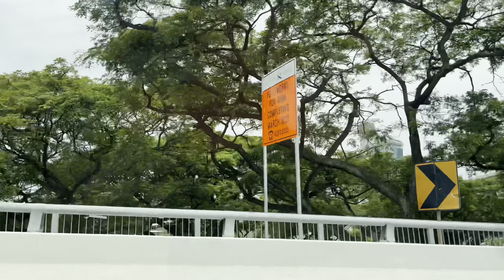Travel Vlog | Chuyến đi 3 ngày ở Singapore | 3 days in Singapore🇸🇬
Travel Vlog | Chuyến đi 3 ngày ở Singapore | 3 days in Singapore | ChuQuayNuPi

Welcome to ChuQuayNuPi vlog. Today I will take you to travel with me to Singapore. Thank you so much and I wish you all the best❤️

Chào mừng các bạn đến với ChuQuayNuPi vlog.Hôm nay mình sẽ đưa bạn đi du lịch cùng mình đến Singapore .Nếu các bạn thích video của mình thì hãy like, share và subscribe để xem những video mới nhất nhé. Cảm ơn rất nhiều và mình chúc bạn những điều tốt đẹp nhất❤️